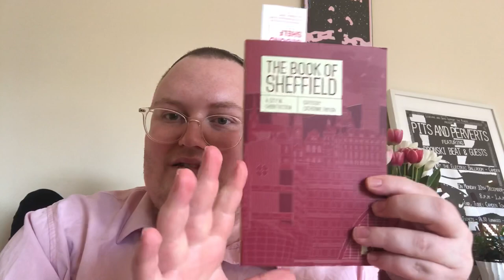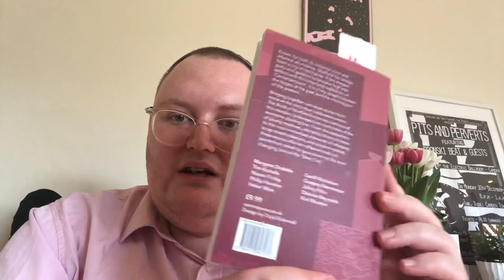Comma Press's Reading the City & The Book of Sheffield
Comma Press are a great independent publisher based in Manchester. Check out their Reading The City series, and check out some of their other great book while you're at it!

You can get The Book of Sheffield from a great independent bookshop based in Sheffield, La Biblioteka (I have also done some shifts working there!)

The thumbnail of this video shows a mural in Sheffield called The Snog by Pete McKee.

Please consider buying books from independent bookshops or basically anyone other than Amazon if it is an option for you! Amazon also owns BookDepository and AbeBooks so please avoid them too when possible for you. I have a video about avoiding Amazon when buying books